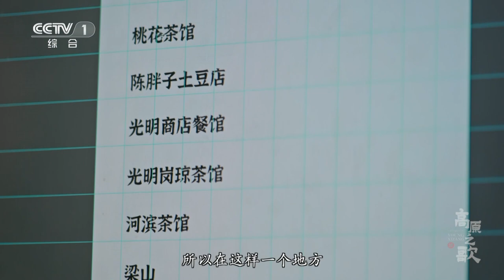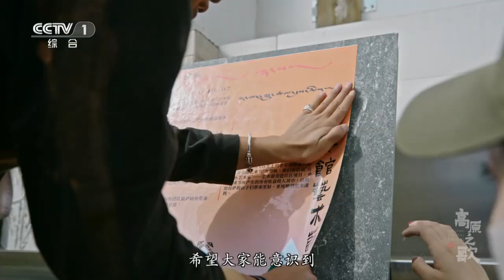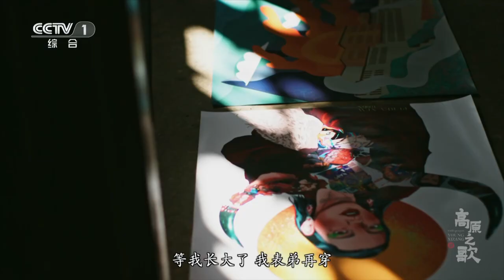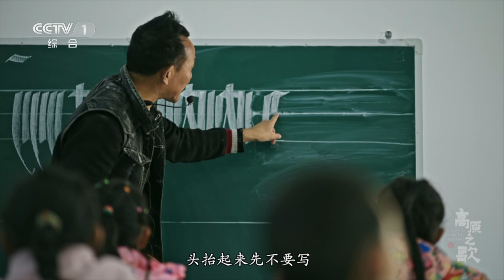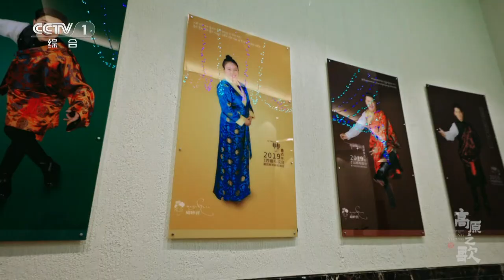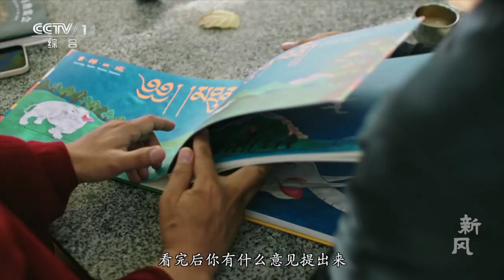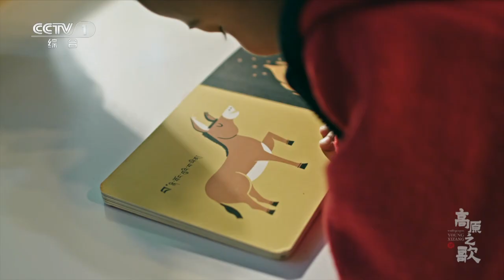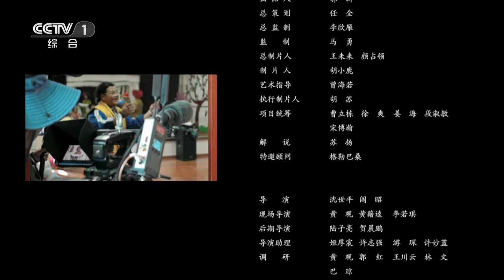《走进西藏·高原之歌》EP2 既然过来是比较难的 那我们就带着艺术去人们在的地方——新风【CCTV纪录】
本期内容： 越是在古老的地方，越是有创新的空间。拉萨城，保存着丰富的西藏传统文化，同时也展现出新鲜多样的活力。一壶甜茶，一碗藏面，是拉萨本地人一天的开始。藏式甜茶是外来喝法，现今已被当地人完全接受变成了新的传统。格桑央拉从小就热爱艺术，她想在最有市井气息的茶馆举办一场展览。

■□节目简介■□
纪录片《走进西藏·高原之歌》共五集，分别以“成长”、“新风”、“逐梦”、“守护”、“求索”为主题，从不同角度讲述了在新时代的新西藏，那里的人们如何从传统中汲取智慧，抓住时代机遇，为实现人生梦想而不懈求索奋斗的故事。全片青春气息浓烈，向全球观众呈现了一个传统与现代有机融合、充满生机和活力的当代西藏新面貌。